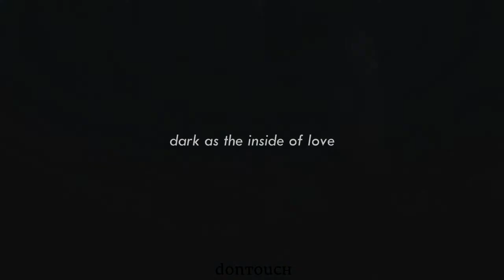roman and miranda // hemlock grove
I found this thing I did months ago after finishing watching the last episodes. I always hoped to Roman and Miranda to be together. Hope you like it somehow. And this is their song btw.

fandom: Hemlock Grove.
song: Sara Jackson-Holman - Summer Song.
coloring: acouasm by livart (if i'm right).